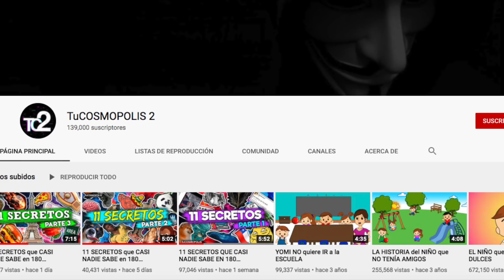Por qué DEJARON de CONSTRUIR las PIRÁMIDES de EGIPTO?